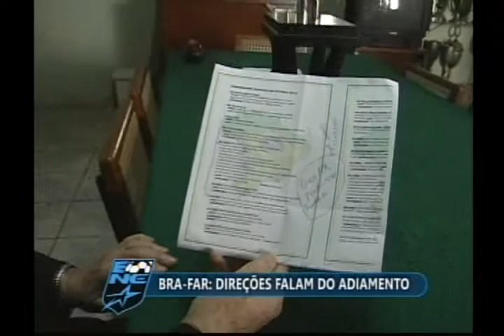Nativa Esportes 30 08 13 2° Bloco